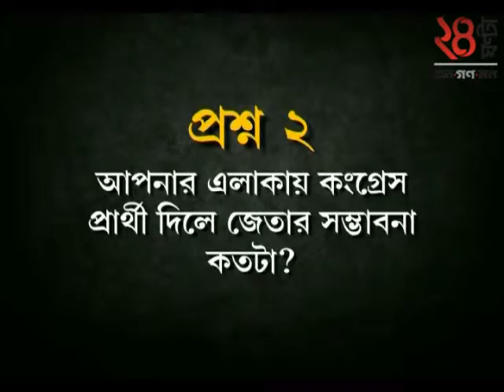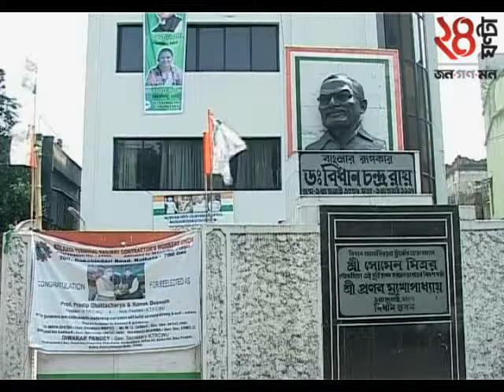Rahul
A Leading News Bengali Channel 24 Ghanta